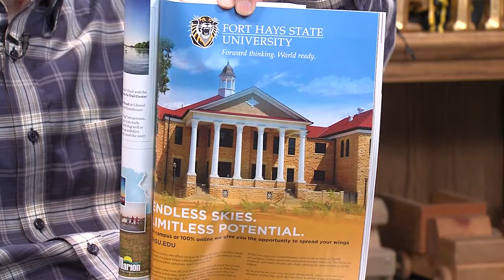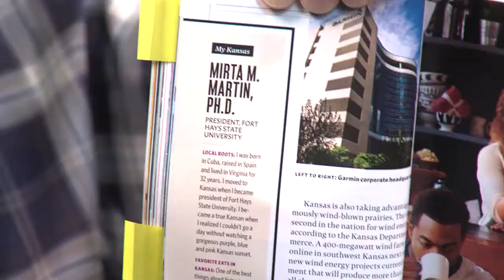Community Connection: Mirta Martin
Mike Cooper visits with Fort Hays State President during his regular monthly visit.